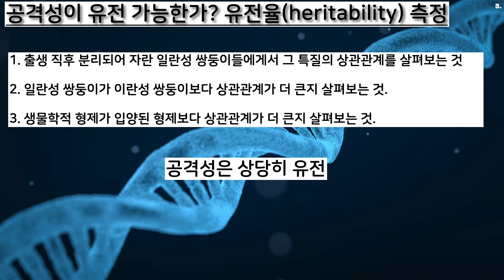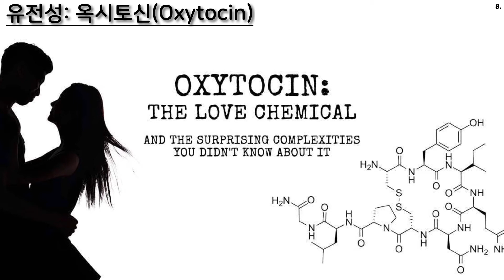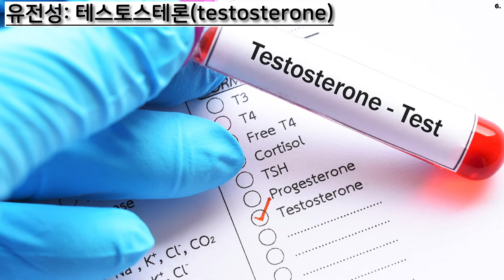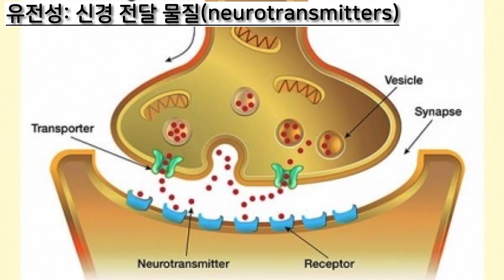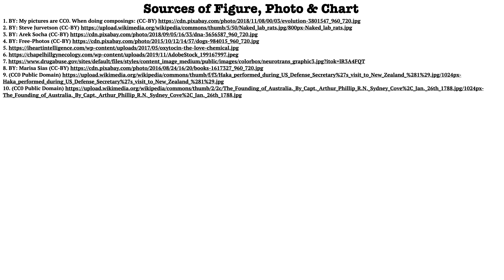[인간 본성에 대하여] #45. 폭력성의 억제 (3): 최근의 생물학적 진화가 폭력을 억제했다? 과연 그럴까? (꼭! 한글 자막을 사용해주세요!)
참고문헌:
Archer, J. (2006) “Testosterone and human aggression: An evaluation of the challenge hypothesis.” Neuroscience & Biobehavioral Reviews, 30, 319–45.
Bouchard, T. J., Jr., & McGue, M. (2003) “Genetic and environmental influences on human psychological differences.” Journal of Neurobiology, 54, 4–45.
Cairns, R. B., Gariépy, J.-L., & Hood, K. E. (1990) “Development, microevolution, and social behavior.” Psychological Review, 97, 49–65.
Caspi, A., McClay, J., Moffitt, T. E., Mill, J., Martin, J., Craig, I. W., Taylor, A., & Poulton, R. (2002) “Evidence that the cycle of violence in maltreated children depends on genotype.” Science, 297, 727–42.
Dabbs, J. M., & Dabbs, M. G. (2000) Heroes, rogues, and lovers: Testosterone and behavior. New York: McGraw Hill.
Guo, G., Roettger, M. E., & Cai, T. (2008) “The integration of genetic propensities into social-control models of delinquency and violence among male youths.” American Sociological Review, 73, 543–68.
Ligthart, L., Bartels, M., Hoekstra, R. A., Hudziak, J. J., & Boomsma, D. I. (2005) “Genetic contributions to subtypes of aggression.” Twin Research & Human Genetics, 8, 483–91.
Maynard Smith, J. (1998) Evolutionary genetics, 2nd ed. New York: Oxford University Press.
McGraw, L. A., & Young, L. J. (2010) “The prairie vole: An emerging model organism for understanding the social brain.” Trends in Neurosciences, 33, 103–9.
Mednick, S. A., Gabrielli, W. F., & Hutchings, B. (1984) “Genetic factors in criminal behavior: Evidence from an adoption cohort.” Science, 224, 891–93.
Pinker, S. (1997) How the mind works. New York: Norton.
Pinker, S. (2002) The blank slate: The modern denial of human nature. New York: Viking.
Pinker, S. (2011) The Better Angels of Our Nature, New York: Penguin Books.
Plomin, R., DeFries, J. C., McClearn, G. E., & McGuffin, P. (2008) Behavior genetics, 5th ed. New York: Worth.
Rajender, S., Pandu, G., Sharma, J. D., Gandhi, K.P.C., Singh, L., & Thangaraj, K. (2008) “Reduced CAG repeats length in androgen receptor gene is associated with violent criminal behavior.” International Journal of Legal Medicine, 122, 367–72.
Roney, J. R., Simmons, Z. L., & Lukaszewski, A. W. (2010) “Androgen receptor gene sequence and basal cortisol concentrations predict men’s hormonal responses to potential mates.” Proceedings of the Royal Society B: Biological Sciences, 277, 57–63.
Rowe, D. C. (2002) Biology and crime. Los Angeles: Roxbury.
Tooby, J., & Cosmides, L. (1990a) “On the universality of human nature and the uniqueness of the individual: The role of genetics and adaptation.” Journal of Personality, 58, 17–67.
Tooby, J., & Cosmides, L. (1990b) “The past explains the present: Emotional adaptations and the structure of ancestral environments.” Ethology & sociobiology, 11, 375–424.
van Beijsterveldt, C.E.M., Bartels, M., Hudziak, J. J., & Boomsma, D. I. (2003) “Causes of stability of aggression from early childhood to adolescence: A longitudinal genetic analysis in Dutch twins.” Behavior Genetics, 33, 591–605.
Wrangham, R. W. (2009) “The evolution of cooking: A talk with Richard Wrangham.” Edge.
Wrangham, R. W., & Pilbeam, D. (2001) “African apes as time machines.” In B.M.F. Galdikas, N. E. Briggs, L. K. Sheeran, G. L. Shapiro, & J. Goodall, eds., All apes great and small. New York: Kluwer.

Sources of Figure, Photo & Chart:
1. BY: My pictures are CC0. When doing composings: (CC-BY)
2. BY: Steve Jurvetson (CC-BY)
3. BY: Arek Socha (CC-BY)
8. BY: Marisa Sias (CC-BY)